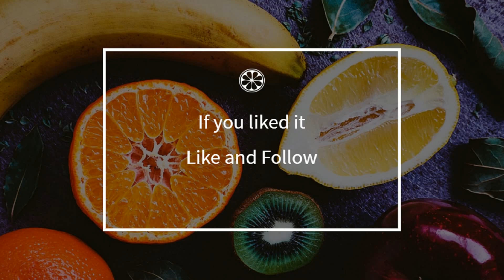How to cook - Old style pheasant salmis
Here is a beautiful french Old style pheasant salmis recipe !
 This video will teach you how to do a great Old style pheasant salmis, simply and easily !